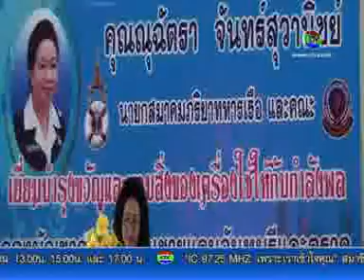27-6-58 สมาคมภริยาทหารเรือ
นายกสมาคมภริยาทหารเรือและคณะ เดินทางมาเยี่ยมบำรุงขวัญกองบัญชาการป้องกันชายแดนจันทบุรีและตราด และมอบสิ่งของเครื่องใช้ให้กับกำลังพล